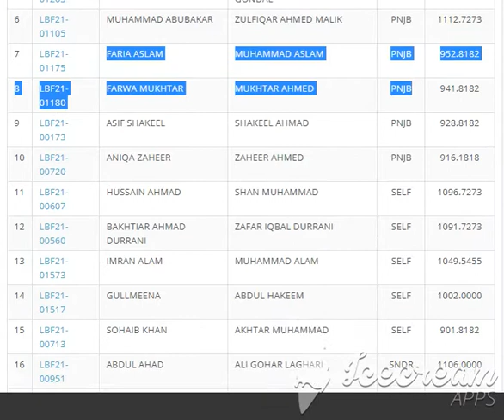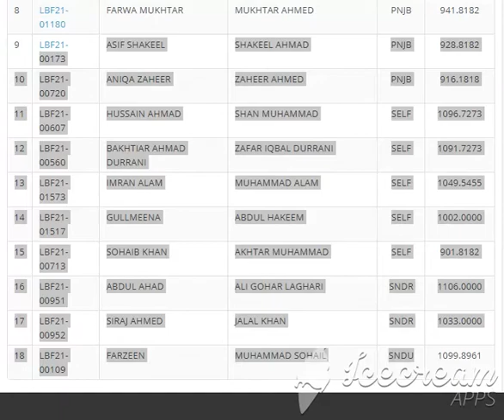Quaid i Azam University QAU Merit Lists 2021History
paked.net
paked.net
qau.edu.pk
2020 Quaid e Azam university Islamabad ...